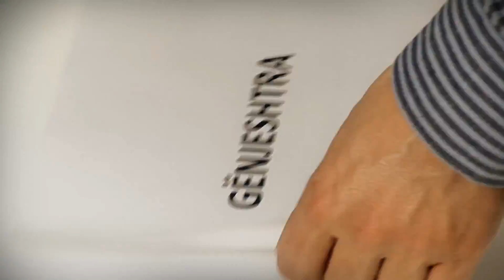38 - Ëmbëlsia e Imanit - Jahja Binaj me Enis Ramën